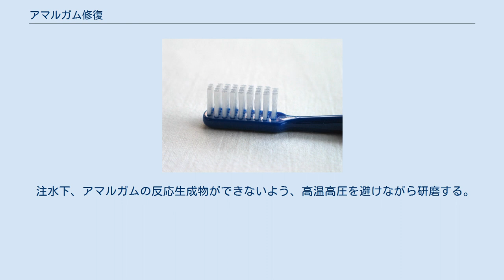アマルガム修復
アマルガム修復（アマルガムしゅうふく）とは、歯の修復に際して、修復材料にアマルガムを用いる修復法。
日本では、1970年代まで歯科修復材料として頻繁に使われていたが、近年では水銀の害の問題が大きいため、あまり使用されていない。
しかし、安価であることから未だに使用している国は多い。
アマルガムが歯科修復材料として使われだしたのは1826年のフランスといわれる。
 銅アマルガムと、銀スズアマルガムがある。
銅アマルガムは銅と水銀の合金に少量のスズまたは銀が添加されている。
銅の殺菌性などにより活用されていたが、銅や水銀の溶出などの問題があり、現在は使用されていない。
 現在使用されているのは、銀スズアマルガムで、銀とスズの合金に銅や亜鉛を添加した粉末を、水銀で練ったものである。
下記は銀スズアマルガムの分類である。
 金属粉末の形状により、3種類に分けられる。
 金属粉末の組成により、大きく2種類に分けられる。
 従来型アマルガム 練和により Ag・Sn+Hg→Ag・Sn（γ相：未反応合金）+Ag・Hg（γ1相）+Sn・Hg（γ2相） という反応によってアマルガムができる。
γ2相は、う蝕に弱く、機械的性質も悪い。
これが従来型アマルガムの弱点となっている。
 無亜鉛型アマルガム 従来型アマルガムと比較して亜鉛が存在しないこと以外に違いはない。
亜鉛は元々合金作製時の酸化防止などのメリットはあるが、窩洞充塡の後は異常膨張を引き起こす原因となるため、通常の従来型アマルガムでは安定性が低下してしまう。
無亜鉛型アマルガムは亜鉛を抜くことで安定性を確保した。
 高銅型アマルガム 混合型 単一相型 など など ほぼすべての窩洞に適用できるが、審美性が低いため通常前歯では用いない（ただし、裏側には用いられることがある）。
I級窩洞が最も適応する。
ただし、I級窩洞でも範囲が広い場合は金属インレー等を用いた方がよいと言われている。
 窩洞形成→隔壁の作製→練和→充塡→バニッシング→隔壁の撤去→彫刻→咬合調整→（完全硬化待ち）→研磨 注意すべき点として 等がある。
 II級窩洞や場合によってはI級窩洞においても、マトリックスバンド等で隔壁を用意し、固定する。
 合金粉末と水銀を必要量計量し、練和する。
手練和と機械練和があるが、通常、機械練和を用いる。
練和は不足しても多孔性になるなどし、機械的性質は落ちるが、過剰でも収縮が大きくなるなどの問題があるので、気をつける必要がある。
 アマルガムキャリアで窩洞に運び、圧接しながら充塡を行う。
この際、アマルガム泥に水分がつくと性質が低下する。
 バニッシャーにより中央から辺縁に向け圧接、同時に余剰分を除去する。
 周囲の歯とスムーズに移行する形態、また溝も彫刻する。
 咬合紙等を利用し、咬合状態を調整する。
 この後数時間は食事をしてはならず、半日程度は硬い食物は避ける。
完全硬化まで、最低24時間、可能ならば1週間程度経過させた後研磨を行う。
 注水下、アマルガムの反応生成物ができないよう、高温高圧を避けながら研磨する。